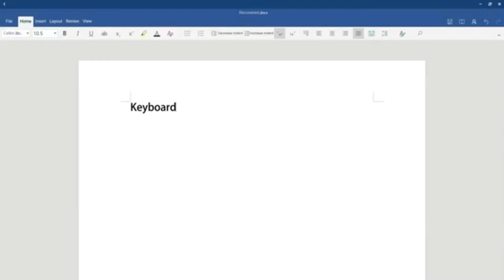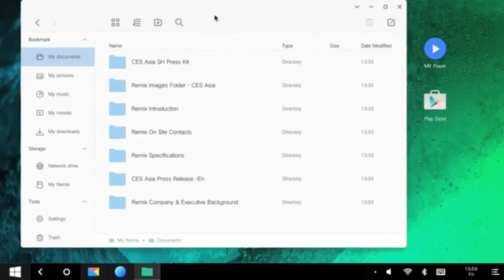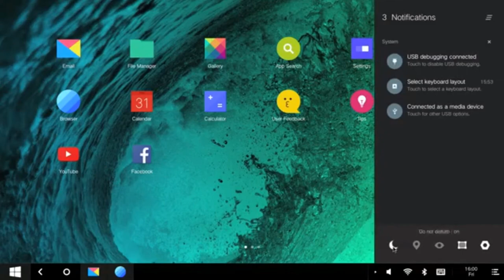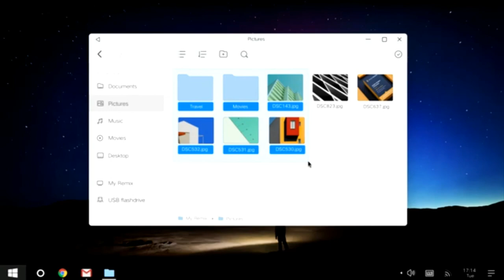Windows 11 Concept | 2018 Full Review - Trailer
Windows 11 is designed to be compatible with the hardware, software, peripherals and android platform. And always-enabled updates help you stay current on features and security for the supported lifetime of your device. Microsoft Store & Play Store united for best experience.

Manage Bookmarks Enable Aero Lite (default) - Set Windows default theme Alt+Tab Appearance Transparency Dim Desktop Enable & Disable Colored Title Bars Define 8 custom colors for Personalization Colors Dark Color Scheme Inactive Title Bars Color Slow Down Animations Theme Behavior Horizontal & Vertical spacing icons - Change icon font Adjust menu height - Change menu font Message dialog font Reset advanced appearance Scrollbars thiner & thicker - Scrollbar buttons size Statusbar Font  System Font Windows Borders - Width & Padding Windows Title Bars height - title bar font Disable ads in windows - Stop unwanted apps that windows installs automatically Chkdsk Timeout at Boot Default Action for Shutdown Dialog Disable Aero Shake Disable Aero Snap Disable App Lookup in Store Disable Automatic Maintenance Disable Downloads Blocking Disable Driver Updates - Turn off driver updates via windows update Disable MRT From Installing - Disable malicious software Removal Tool From Installing Enable Crash on Ctrl+Scroll Lock  Enable Emoji Picker Error Reporting Hibernation Options Menu Show Delay New Apps Notification Require a Password on Wakeup  Restore Point Frequency Screen Saver Grace Period  Show BSOD, Disable Smiley  Split Threshold for Svchost USB Write Protection Windows installer in Safe Mode  Windows Update Settings  XMouse Options Boot Options  Default Lock Screen Background  Disable Lock Screen Enable CTRL + ALT + DEL  Enable Numlock on Logon Screen  Find Lock Screen images Hide Last User Name Lock Screen Slideshow Duration login Screen Image Network icon on Lock Screen  Power button on the login Screen  Show Last Logon Info Verbose logon Messages  Action Center Always Open Balloon Tooltips  Battery Flyout Cortana: Change Search Box Text  Cortana: Search Box On Top  Cortana: White Search Box  Disable Action Center Disable Live Tiles Disable Quick Action Buttons  Disable Web Search Hover to Select for Virtual Desktop  Increase Taskbar Transparency Level Network Flyout  Old Volume Control Open Last Active Window Pin More Contacts to Taskbar Show Seconds on Taskbar Clock Taskbar Button Flash Count  Taskbar Thumbnails Taskbar Visible with  Touch Keyboard  Wallpaper Quality Windows Version on Desktop "Install" Command for CAB Files "New" Menu in File Explorer App Mode  Bluetooth Command Prompt  Command Prompt as Administrator  Context Menu for More Than 15 Files  Control Panel Encryption  Extract Command for MSI Files File Hash HomeGroup  Kill Not Responding Tasks Kill Not Responding Tasks Network Location Open Bash Here  Open New Window in New Process Personalization Power Options  PowerShell as Administrator Remove Default Entries  Run as Administrator Run with Priority  Settings Shut Down  Snipping Tool Switch Power Plan User Accounts  Wallpaper Location Wide Context Menus Windows Update Add Personalization Add Windows Update Insider Page "Do this for all current items" Checkbox  Automatic Folder Type Discovery  Compressed Overlay icon Customize Quick Access Item  Customize This PC Folders Default Drag-n-Drop Action Disable " -Shortcut" Text Disable Jump Lists Drive letters  Enable Auto Completion File Explorer Starting Folder Hide Drives Navigation Pane - Custom Items Navigation Pane - Default Items Shortcut Arrow  Administrative Shares Network Drives over UAC  RDP Port  Reset Network Data Usage  Set Ethernet as Metered Connection TCP /IP Router Built-in Administrator Disable UAC  Enable UAC for Built-in Administrator Disable Windows Defender Protection Against Unwanted Software  Windows Defender Tray Icon Auto-update Store apps  Disable Cortana Disable Windows lnk Workspace Do You Want to Close All Tabs Prompt in Edge Edge Download Folder Enable Classic Paint Extra Buttons in Internet Explorer Disable Password Reveal Button Disable Telemetry Change OEM information Change Registered Owner Elevated Shortcut Merge *. Reg files Open Registry Key Reset Icon Cache Activate Windows Photo Viewer Classic Calculator Classic Games from Windows 7 Classic Sticky Notes Classic Task Manager & msconfig Desktop Gadgets